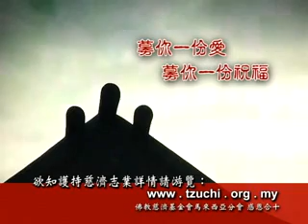[醫療]洗腎中心專業與人文並行 醫護人員愛病人如至親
二十五歲的迦懋，是一名年輕馬來腎友。他因為發生一場嚴重的車禍，傷及脊椎。經歷了數月的治療，仍未完全康復，還需要戴著支架。為了保住生命，迦懋靠身上的支架，卻也為他帶來了更換衣物的困擾。北海洗腎中心的護理人員和同仁，絞盡腦汁，發揮創意，只希望迦懋能在舒適的狀態中養病；甚至利用下班後的時間去家訪，走入迦懋的家庭和內心，希望把一份安定的力量，帶給他和家人，在在體現了「愛病人如至親」的精神。Tzu Chi Malaysia